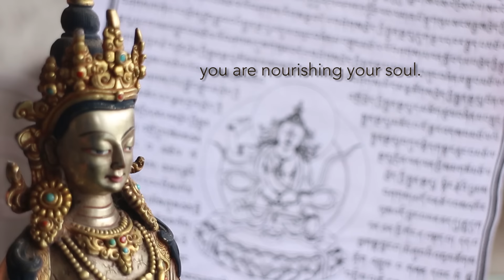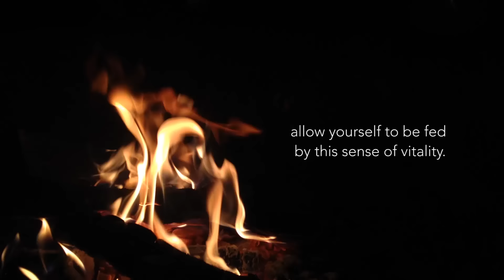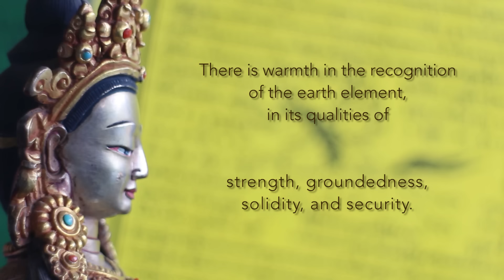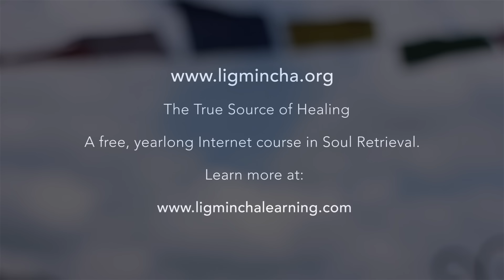Nourishing Your Inner Being